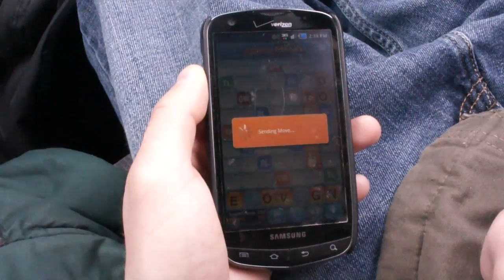[467] Hiding Caches for the Leap Day Event - 2012-02-28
Today we hide 2 caches for the event tomorrow.